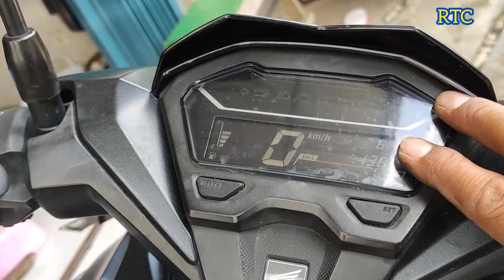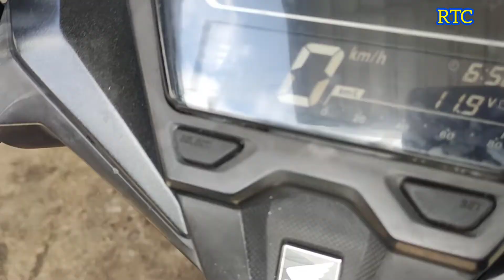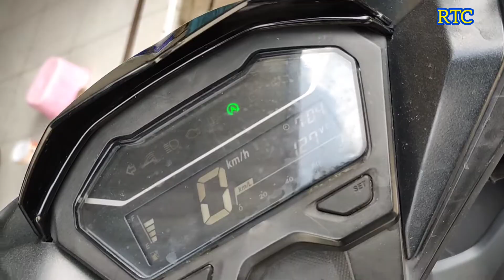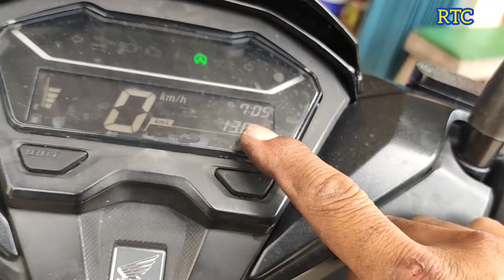Penyebab Idling Stop Vario 150 Tidak Berfungsi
lebih lengkap penjelasan masalah idling stop tidak berfungsi di bawah ini.

apabila ada kendala di sistem injeksi wajib dilakukan pengecekan malfungsi sistem injeksi dengan cara inisialisasi ECM yaitu dengan menjumper soket DLC kabel hijau dengan coklat. maka akan timbul kedipan yang mengarah pada kerusakan komponen dengan daftar kode kedipan berikut.
7 : sensor EOT / ECT (Engine Oil ( Coolant )
8 : sensor TP (Throttle Position)
11 : sensor speed
12 : injektor
21 : sensor 02 (Oksigen)
33 : ECM (Engine Control Modul)
52 : sensor CKP ( Crankshaft Position)

Sistem injeksi yang tidak memakai stelan angin memiliki sistem IACV otomatis yang juga dilengkapi sensor lain, seperti;
9 : sensor IAT ( Intake Air Temperature)
1 : sensor MAP (Manifold Absolute Pressure)
 Temperatur)
54 : sensor Bank Angle

Termasuk kendala Idling Stop tidak berfungsi kebanyakan karena masalah bukan injeksi kecuali putusnya kabel speedometer yang akan berkedip 1-1. Syarat Idling Stop berfungsi antara lain
1. Aki lemah
2. mesin dihidupkan tanpa starter elektrik
3. stasioner kecil
4. sensor speed mati, speedometer harus jalan dulu
5. panas mesin belum suhu kerja mesin
6. ban belakang harus berhenti
7. kabel putus/ saklar rusak

setelan angin vario 15p yang rusak diganti pakai part berikut murah, asli tetapi bukan bawaan aslinya.

Screw Set 16016K03H11 Rp 9,500
Screw Set 16016K0JN01 Rp 8,500

PLAYLIST kemudi dan kaki kaki